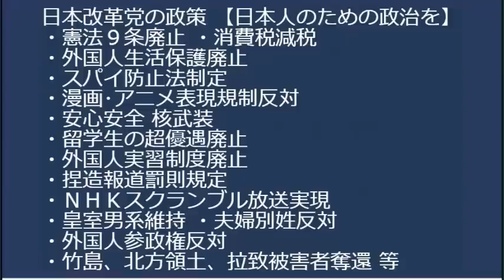テレビ新聞全部「性別でのトイレ使用制限は違法」最高裁判決を嘘報道、判決文では「現時点では白黒付けるのは困難、社会全体で議論の積み重ねに期待する」だった／NHK職員、 傷害で逮捕 20230712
・令和3年(行ヒ)第285号最高裁判決(7月11日)について、テレビ新聞は嘘報道しています。判決文はこちらです
・共産党「無いナンバー制度の目的は社会保障費削減！ケシカラン！」一体それの何が悪いんだ

170-0005 豊島区南大塚 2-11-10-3F　くつざわ亮治 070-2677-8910 まで